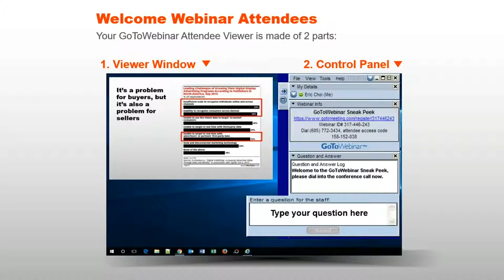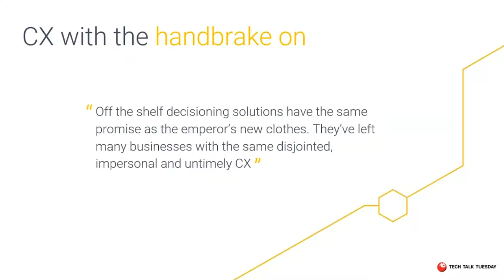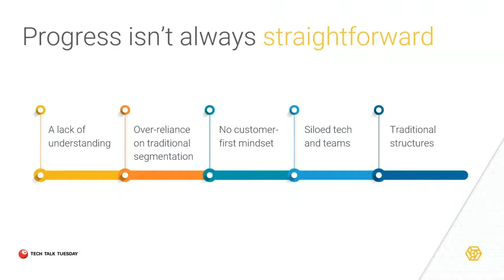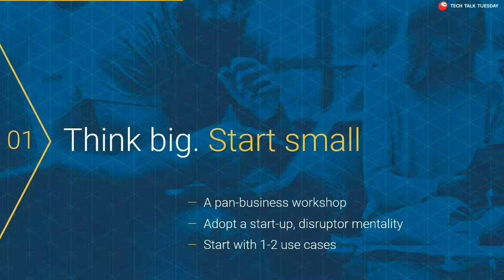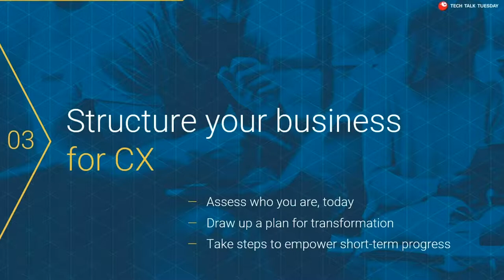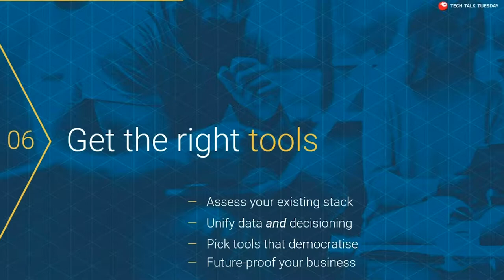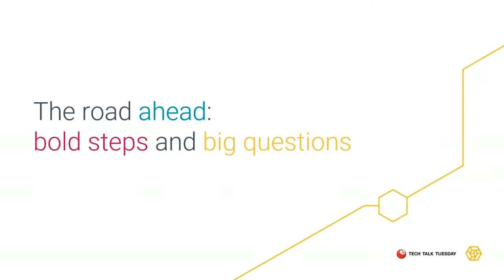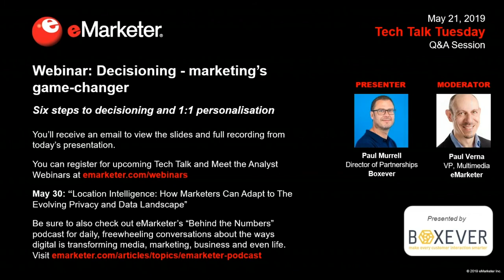Decisioning - Marketing's game changer | Six Steps to 1:1 Personalisation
Catch-up on our Tech Talk Tuesday webinar with eMarketer where Paul Murrell, Director of Strategic Partnerships at Boxever, and Paul Verna, Vice President of Multimedia at eMarketer, discuss how you can transform your organisation’s marketing with decisioning and 1:1 personalisation.

▸ What decisioning is and how it powers 1:1 personalisation
▸ How decisioning can transform your business
▸ The barriers standing in the way of decisioning
▸ The six steps to start mastering decisioning

Webinar Presenters
Paul Murrell
Director of Strategic
Partnerships at Boxever

Paul Verna
Vice President of
Multimedia at eMarketer